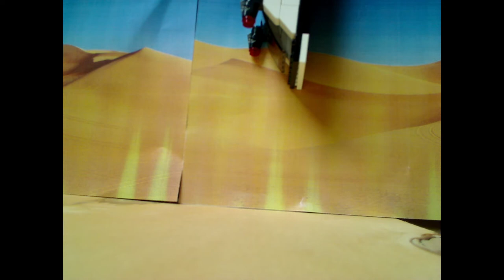Brickfilm: Galaxy Heros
Ein Brickfilm aus dem FiBS Programm